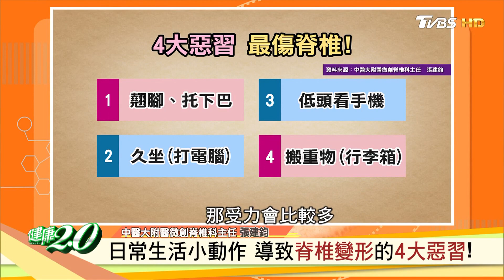4大惡習NG動作傷脊椎 學會找回動態中立位 健康2.0 精華